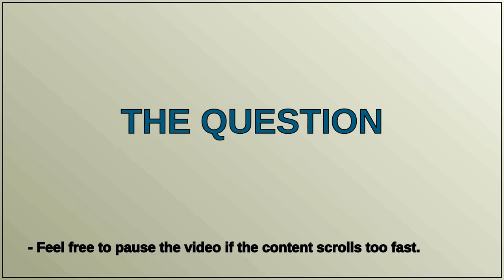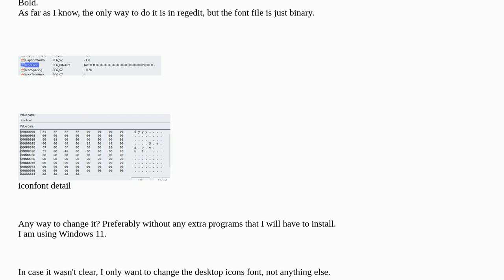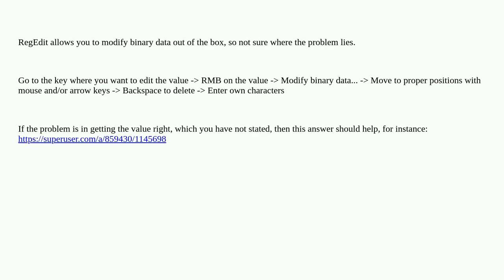How to change the desktop icon font?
A special thanks goes out to the community

  windows-11 fonts regedit windows